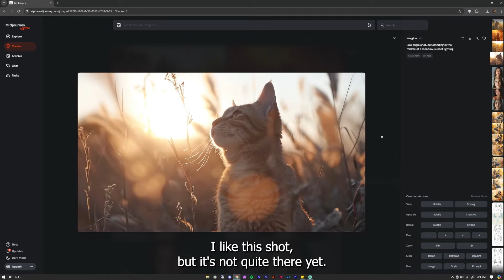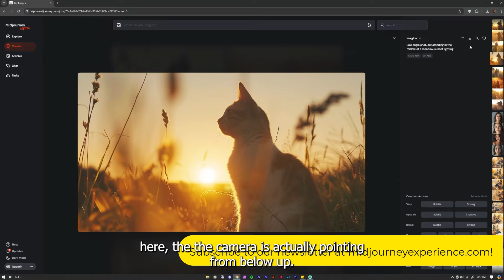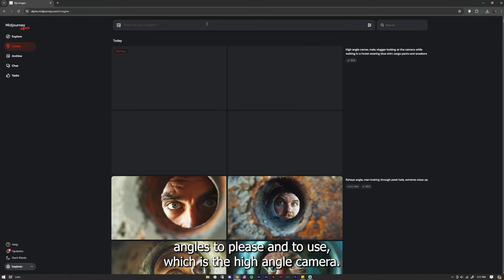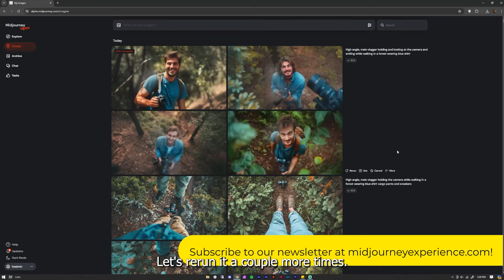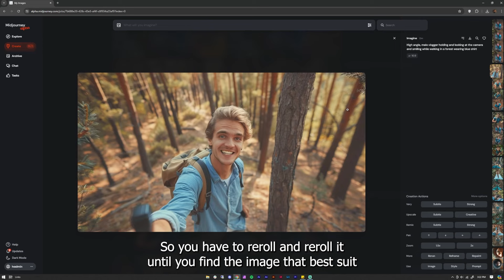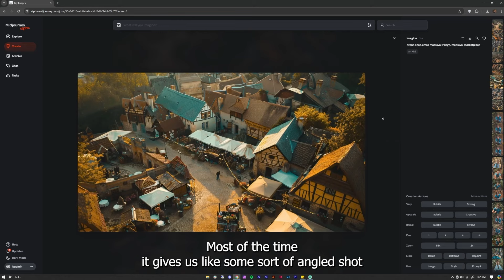Working with Camera Angles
Welcome to the Midjourney Experience! Today, we're diving into the art of camera angles using Midjourney. Learn how to create stunning visuals with low angle, wide angle, fisheye, high angle, and drone shot techniques. Enhance your designs by mastering these perspectives.

Are you a creative professional who needs to learn to use Midjourney?

1. Low Angle Shot:

Prompt: "Low angle shot of a cat standing in the middle of a meadow, sunset lighting."

Tip: Start your prompt with the camera angle for better results.

2. Wide Angle Shot:

Prompt: "Wide angle shot of a prince riding a horse in the middle of a desert, castle in the distance."

Tip: Use wide angle to capture more elements in the scene.

3. Fisheye Angle:

Prompt: "Fisheye angle of a man looking through a peephole, extreme close-up."

Tip: Ideal for creating a unique, distorted perspective.

4. High Angle Shot:

Prompt: "High angle shot of a male vlogger looking at the camera while walking in a forest, wearing a blue shirt, cargo pants, and sneakers."

Tip: Use high angle to show a different point of view; be prepared to reroll for the best results.

5. Drone Shot:

Prompt: "Drone shot of a small medieval village with a marketplace."

Tip: Drone shots are great for capturing expansive scenes from above.

Experiment with these camera angles to create dynamic and engaging visuals in Midjourney. Reroll and refine your prompts to achieve the perfect shot.